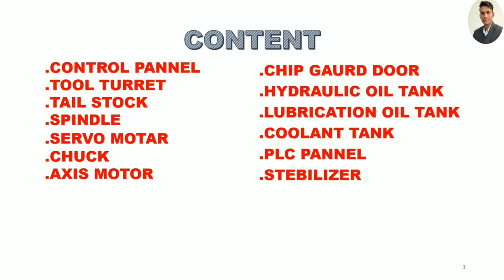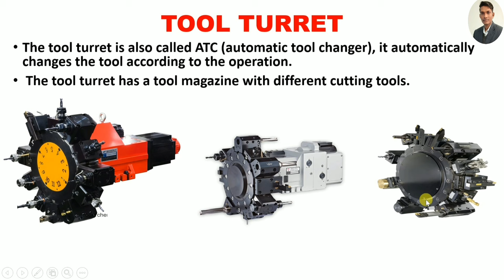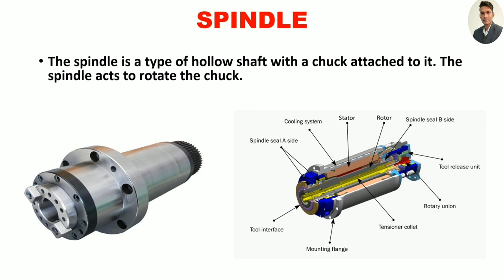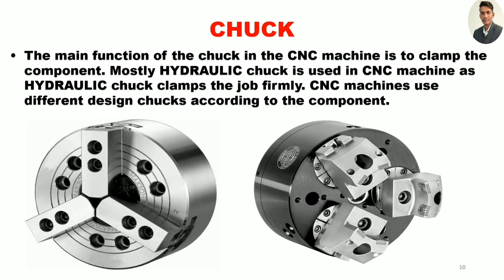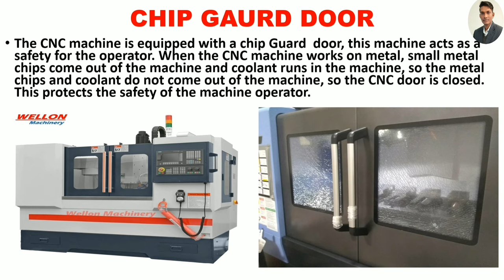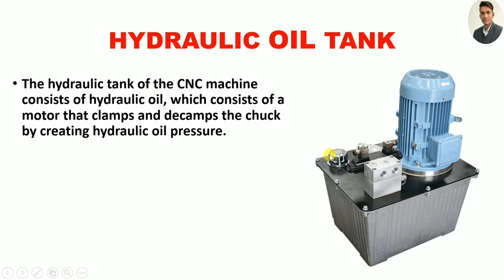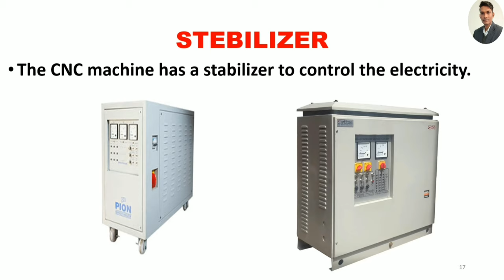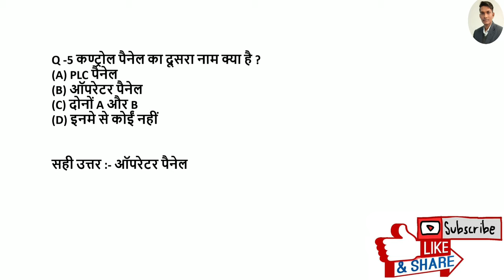Main parts of cnc turning machine || CNC मशीन के सभी पार्ट्स के बारे में जाने बिल्कुल आसान तरिके से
Hello Friends ,
In this video we will discus about Important main parts of cnc turning machine. All important parts of cnc turning machine. Parts of cnc turning machine (spindle, slide, chuck pressure ,tailstock ,turret, nozzle, chip conveyer)
This is a very important video please watch this video to till end .Main parts of cnc turning machine || CNC मशीन के सभी पार्ट्स के बारे में जाने बिल्कुल आसान तरिके से

xULH0bh2_dYi0pW1Ewu0gC7e

critical radius practical